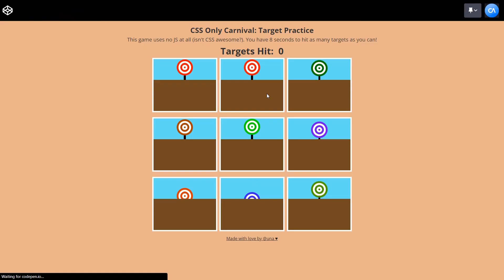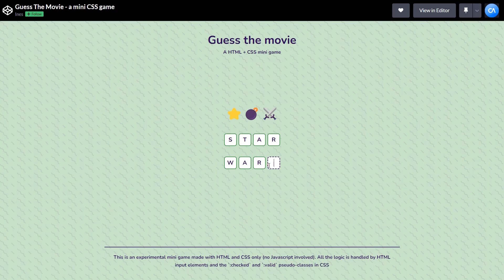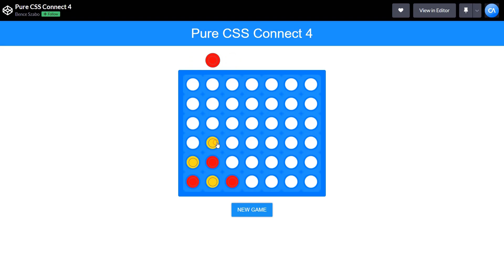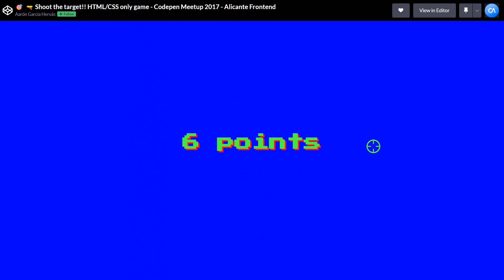10 Pure CSS Games | No Javascript Games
Let's find out if it is even possible to implement logic and create fun games using only CSS.